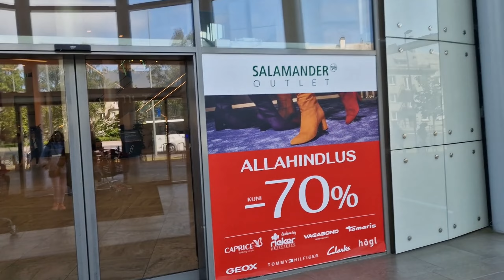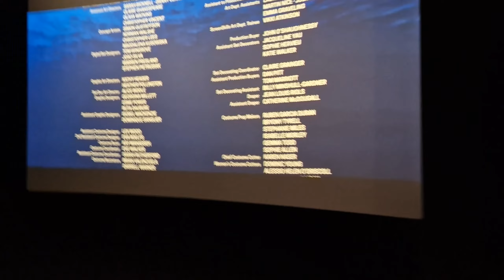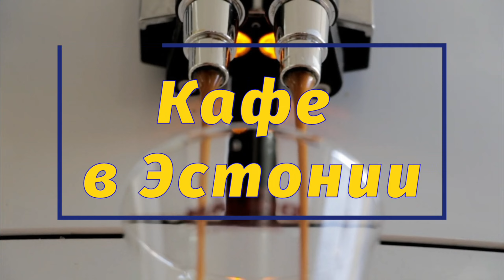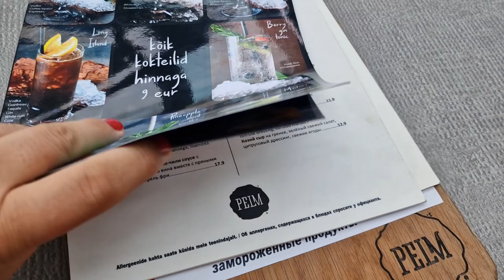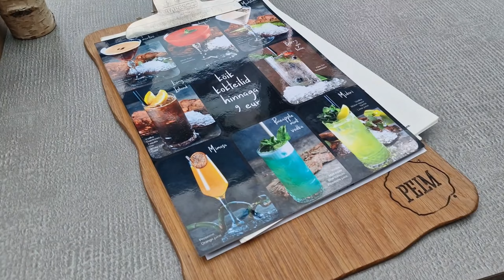Семья в Эстонии.Идем с Кристиной на новый фильм Русалочка в кино.Рестораны Таллинна. Pelm.Цены.Влог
Семья в Эстонии.Идем с Кристиной на новый фильм Русалочка в кино.Рестораны Таллинна. Pelm.Цены.Влог. Новый фильм вышел в кинотеатрах Русалочка. Хороший и добрый фильм для всей семьи. Рекомендую! После кино идем в рестораны Таллинна. Ресторан Pelm. Обзор меню, цены, чек и подача блюд. день с нами. Жизнь в Эстонии видео.Семейные влоги из Эстонии.Таллинн. Всё это смотрите в наших видео!Видео блоги - влоги простой семьи из Эстонии, мы из Таллинна. Ежедневный влог из Эстонии! Смотрите наши видео каждый день как сериал! Влог из Эстонии о жизни простой семьи в Эстонии! Семейные влоги на ютуб

00:00 Эстония.Таллинн.Влоги каждый день.Семья в Эстонии.Прибалтика.Едем в кино.Т1
02:44  Кино в Таллинне.Ежедневные влоги
06:02  Рестораны Таллинна. Ресторан Pelm.Обзор меню, цены, чек.Где покушать в Таллинне. Семейные влоги ютуб